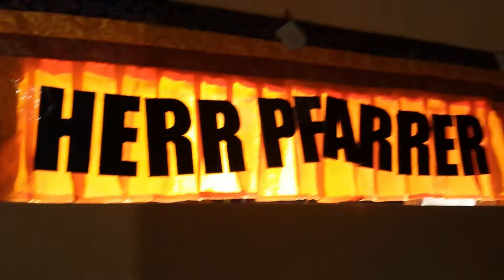HERR PFARRER - la lumière liquide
Song: la lumière liquide
Artist: HERR PFARRER
   Ulan Şamanescu: Basss, Synthesizer, Gitarre, Ukulele
   Gränd Canarrria Şamanescu: Schlagzeug, Basss, Gitarre, Synthesizer
Album: NetzZwergTechnik
Vogelmensch
2021

Şamanescu
Ç
Ş
Â
Ô
Ï ï Ø ø Ë ë ı Ő ő Œ œ
ç
â
ô
ş